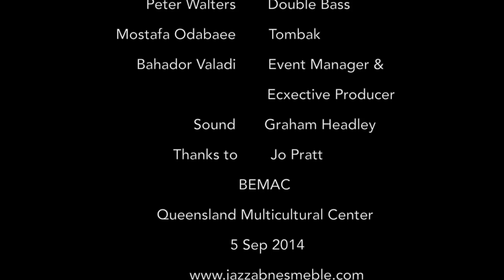Bride of time, Jazzab's Original music عروس دهر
Barbod Valadi: Composition and Tar
Omid Rahimi: Vocal
James Ball: Piano, Mix
John Stefulj: Soprano Sax
Mia Forrest: Flute, Camera
Peter Walters: Double Bass
Mostafa Odabaee: Tombak

Poem by Omar Khayyam